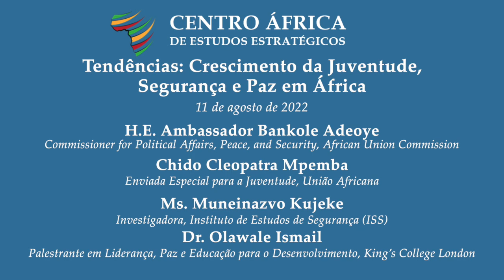Tendências: Crescimento da Juventude, Segurança e Paz em África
Objetivos da sessão:

• Examinar as tendências da demografia, paz e segurança dos jovens em África.
• Avaliar o estado dos atuais compromissos continentais, regionais, nacionais e locais para incluir a juventude na construção da paz e no fornecimento de segurança nos países africanos.
• Identificar quaisquer lições aprendidas e abordagens práticas promissoras para reforçar a juventude a fim de concretizar o seu potencial na prevenção da violência e na manutenção da paz e da segurança em África.

Leituras recomendadas:

• Ajak, Peter Biar, “African Youth Engaging in Peace and Security”. Centro África de Estudos Estratégicos, 29 de abril de 2021.
• Ismail, Olawale e ‘Funmi Olonisakin’. “Why do youth participate in violence in Africa? A review of evidence,” Conflict, Security & Development 21, no. 3 (2021): 371-399.
• Kujeke, Muneinazvo “Turning Africa’s youth into peacebuilders,” Instituto de Estudos de Segurança, 18 SET 2017.

Moderador:
Dr. Joel Amegboh
(Professor Assistente de Estudos de Segurança Africana, Centro África de Estudos Estratégicos)

Oradores:
• H.E. Ambassador Bankole Adeoye
(Commissioner for Political Affairs, Peace, and Security, African Union Commission)
• Chido Cleopatra Mpemba
(Enviada Especial para a Juventude, União Africana)
• Ms. Muneinazvo Kujeke
(Investigadora, Instituto de Estudos de Segurança (ISS))
• Dr. Olawale Ismail
(Palestrante em Liderança, Paz e Educação para o Desenvolvimento, King’s College London)